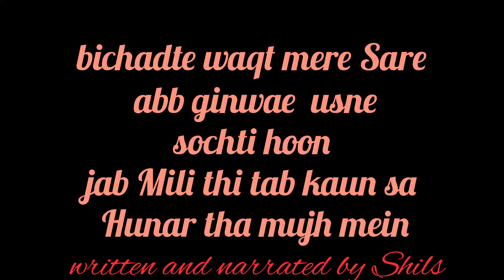Girls WhatsApp status | Love WhatsApp status | Girls Friendship| Besties | Life Journey Diaries